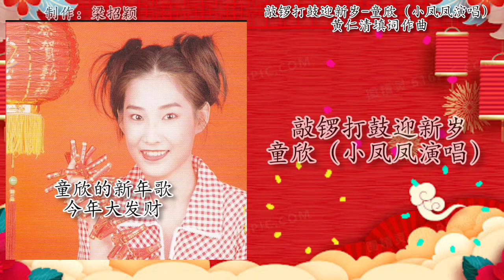敲锣打鼓迎新岁-童欣（小凤凤演唱）歌词版（新年歌）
敲锣打鼓迎新岁-童欣（小凤凤演唱）歌词版
黄仁清填词作曲
John Teo 张平福编曲
新时代乐乐队 New Stylers 伴奏
1996年 童欣的新年歌 今年大发财
CD音频专辑 VCD专辑

1996年 童欣的新年歌 今年大发财
出版公司：银利唱片/EMI 百代唱片
林文庆制作
张平福编曲制领导
新时代乐乐队伴奏

你敲呀锣来我打鼓
大家同把新年贺
你跳舞呀我唱歌
大家都充满快快乐乐

恭喜发财恭喜发财
请各位的红包拿过来

你敲锣我打鼓
大家来唱歌新年歌
咚咯咙咚呛咚呛
咚咯咙咚呛咚呛
大家都同把新年贺

恭贺新禧 恭贺新禧
祝各位龙马精神万事如意

此歌曲视频完全分享，音樂与文字版权归出版公司和创作者所有，若有侵权问题和乱码，立即请告知，本人频道马上删除此视频。